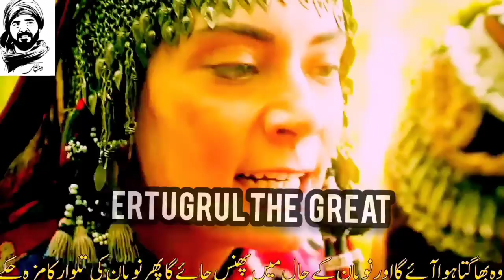||END OF GOKCHEH HATUN||END OF TUTAKIN WIFE||VERY EMOTIONAL SCENE||ERT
THIS VIDEO IS VERY INTRESTING AND PAINFUL SO PLEASE WATCH TILL END AND GIVE A BIG THUMBS UP FOR THE GREAT HERO OF ISLAM ERTUGRUL.